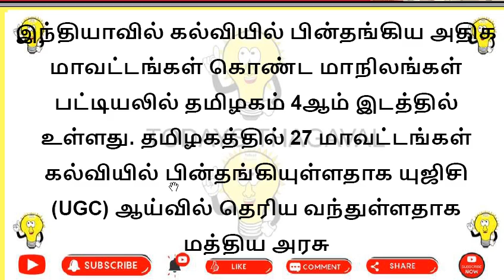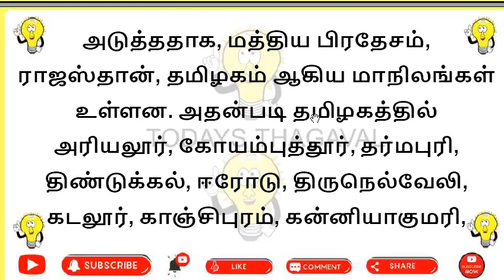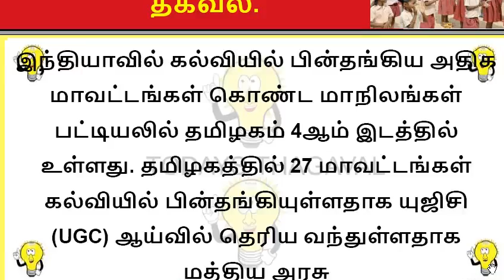தமிழகத்தில் 27 மாவட்டங்கள் கல்வியில் பின்தங்கியுள்ளதாக யுஜிசி (UGC) அதிர்ச்சி தகவல்.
இந்தியாவில் கல்வியில் பின்தங்கிய அதிக மாவட்டங்கள் கொண்ட மாநிலங்கள் பட்டியலில் தமிழகம் 4ஆம் இடத்தில் உள்ளது. தமிழகத்தில் 27 மாவட்டங்கள் கல்வியில் பின்தங்கியுள்ளதாக யுஜிசி (UGC) ஆய்வில் தெரிய வந்துள்ளதாக மத்திய அரசு...